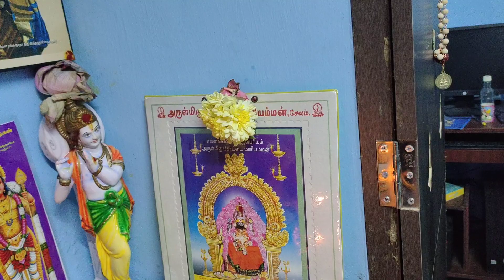my poojai room.. new arrivals 🙏